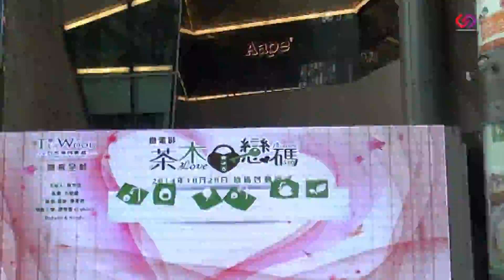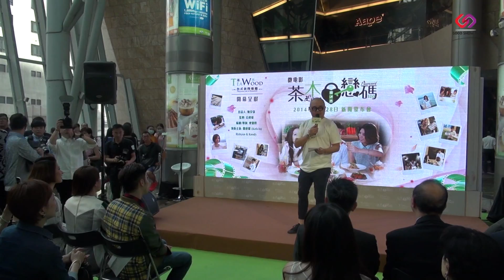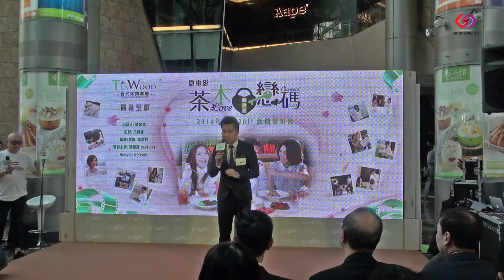關楚耀 X Robynn & Kendy【茶木戀碼】微電影首映禮暨新聞發佈會